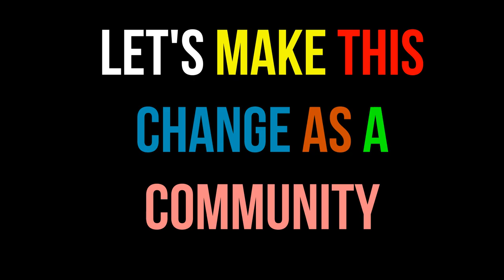Let us know your Experiences